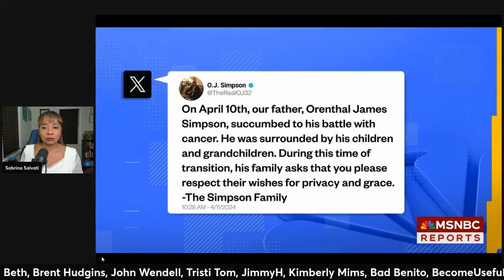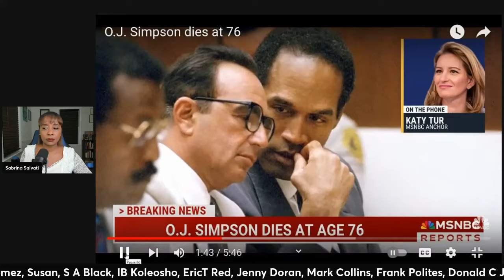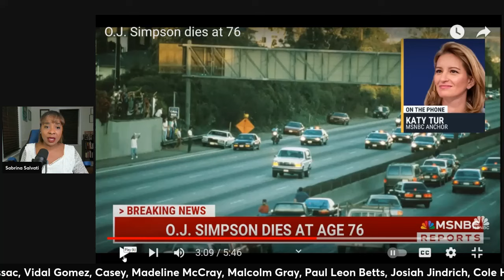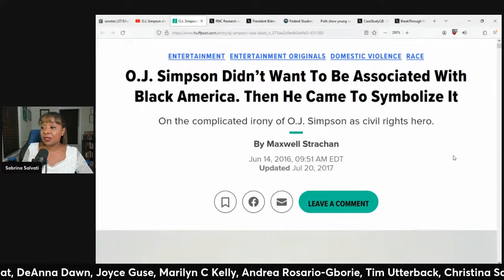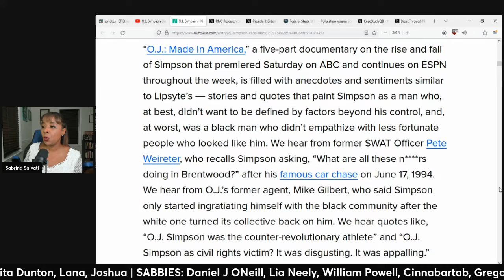O.J. Simpson DIES At 76